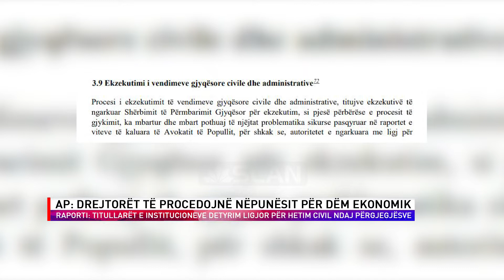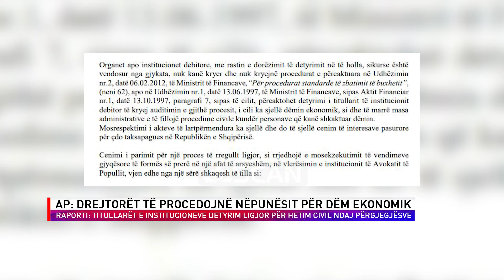AP DREJTORËT TË PROCEDOJNË NËPUNËSIT PËR DËM EKONOMIK